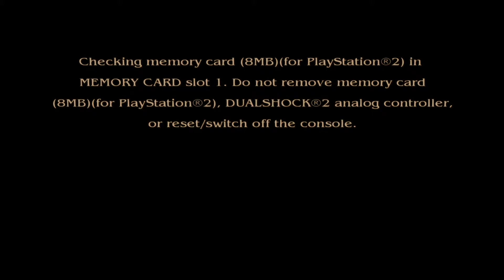Pirates of the Caribbean : The Legends of Jack Sparrow CO-OP Part 5 TamilGaming Ashwin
பைரேட்ஸ் ஆப் தி கரீபியன் தி ஜென்ஸ் ஆப்  ஜாக் ஸ்பேரோ Pirates of the caribbean The legends of Jack Sparrow story Game our action adventure journey and funny moments in this Classic PS2 CO-OP story of  legendary Jack Sparrow and Williamson in Pirates of the Caribbean The Legends of Jack Sparrow Tamil Gameplay.

தமிழ் TamilGaming Ashwin by Abhi and Ashwin